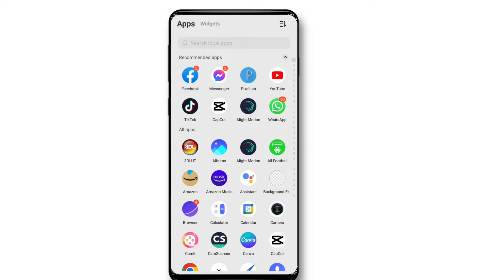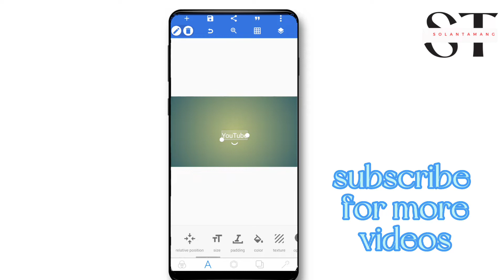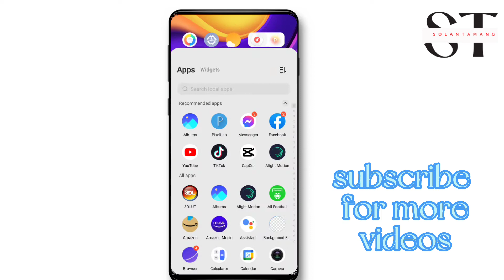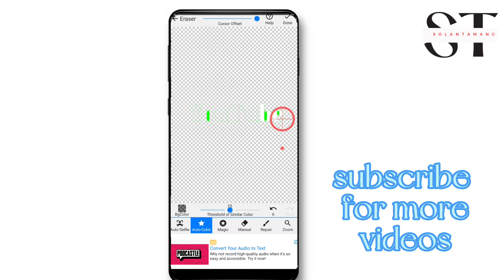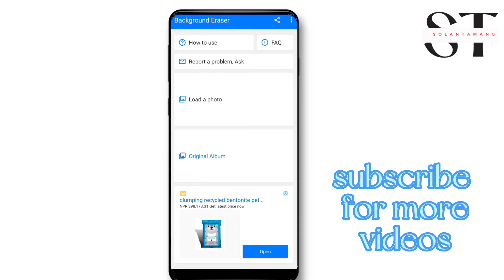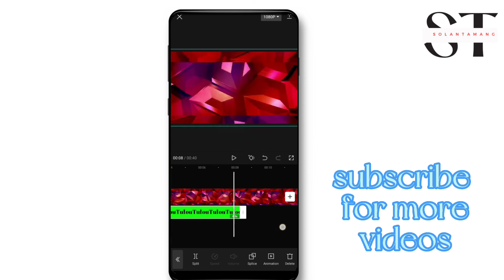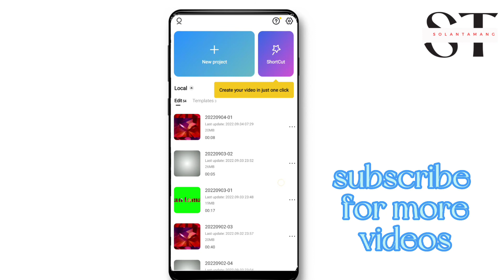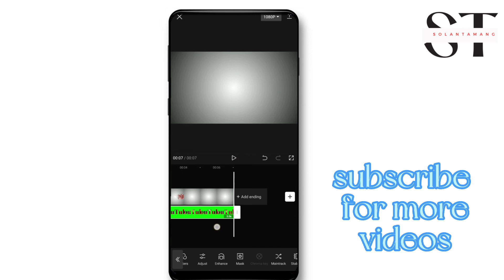HOW TO MAKE INTRO IN CAPCUT | CAPCUT TUTORIAL || Video Editing 😍💯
©NOTE: All Content used is solan tamang . Use or Commercial display or Editing of content without Proper Authorization is not Allowed.